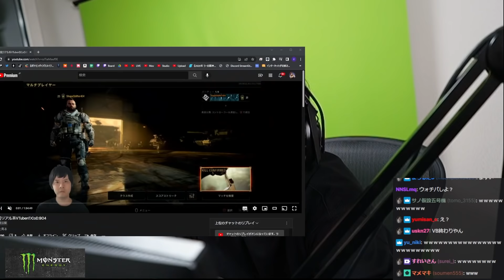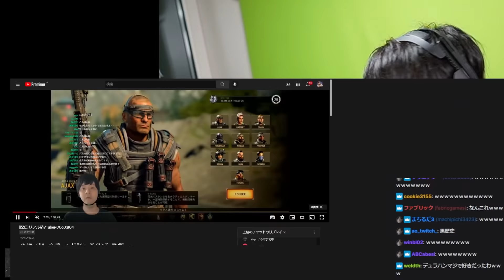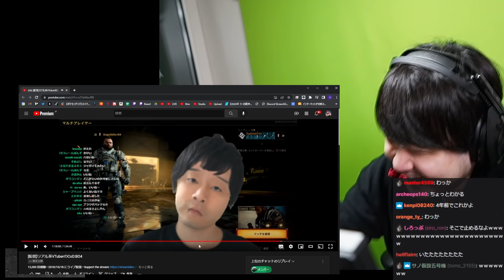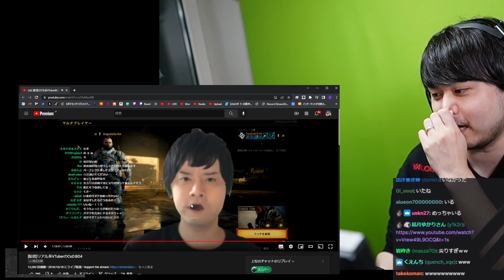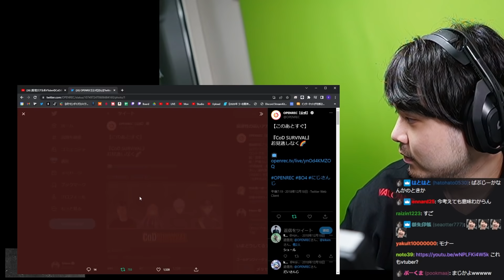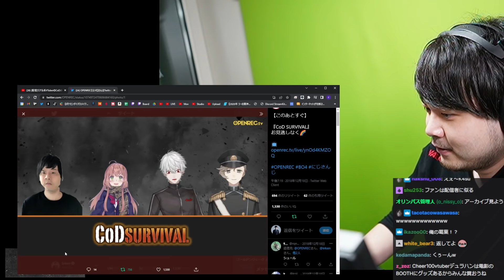葛葉ともコラボしたVtuberだった頃の自分を見るk4sen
-配信:Twitch